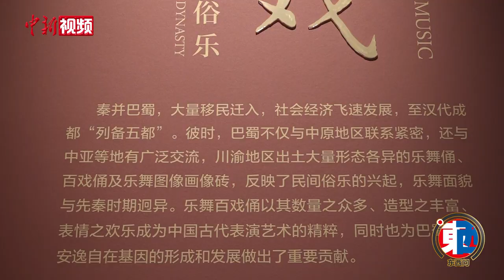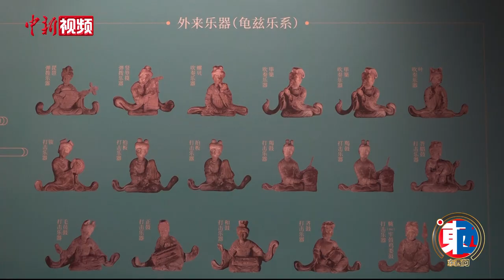【东西问】藏在历史旋律中的巴蜀乐舞文物 因何见证古今文化交流？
在四川众多的博物馆中，种类繁多、形制多样的乐舞文物在展品中独树一帜，彰显着古代巴蜀文化的璀璨风采。5月18日是国际博物馆日，成都博物馆副馆长黄晓枫、成都市美术馆副馆长肖飞舸接受中新社“东西问”专访，介绍巴蜀乐舞文物背后跨越数千年的文化交流脉络。（陈选斌 杨予頔）